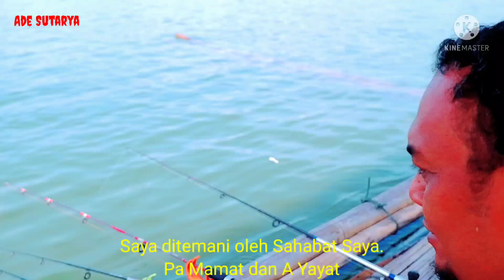MANCING MANIA JATIGEDE SUMEDANG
Assalamualaikum Wr Wb Saudaraku Semuanya,

Bagaimana Kabarnya Hari ini semoga ada dalam Lindungan Allah SWT diberikan Kesehatan dan Rejeki yang berlimpah serta Keberkahan. Amin Yra

Saudaraku semuanya Video ini menyajikan Keseruan Mancing dan Keindahan Alam Bendungan Jatigede.

Tempatnya : Bendungan Jatigede Sumedang
Spot : Rakit Ujang Sukaratu Darmaraja Sumedang
Waktu : Hari Minggu Tgl 19 September 2021

Karena bantuan Saudaraku Semuanya sangat Berarti Buat Kemajuan Channel ini.

Tanpa Berlama lama Yu kita Tonton Videonya.